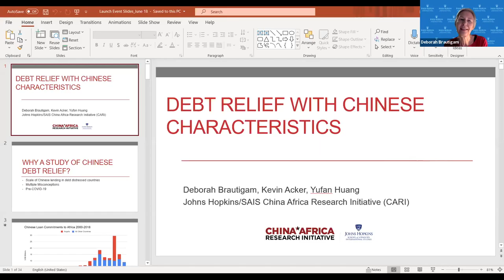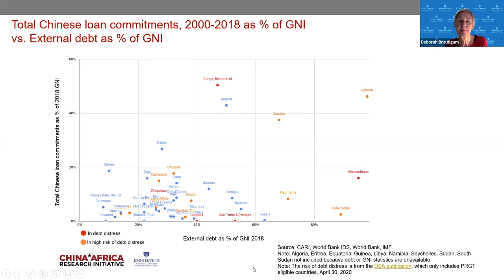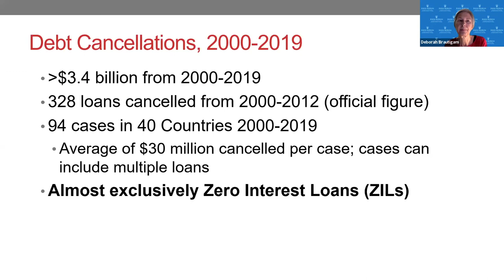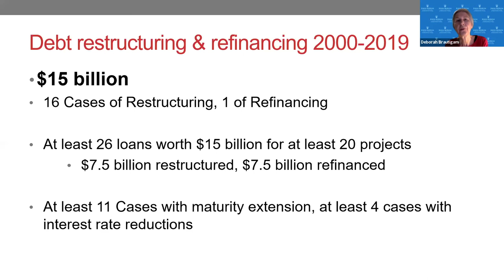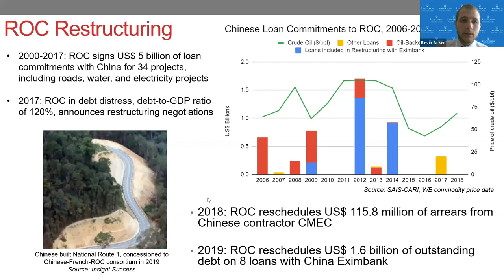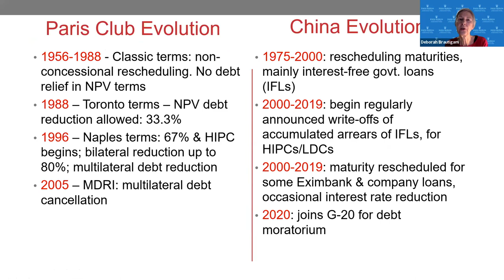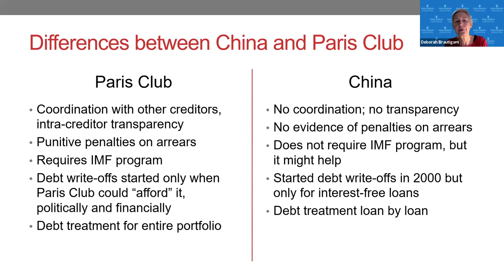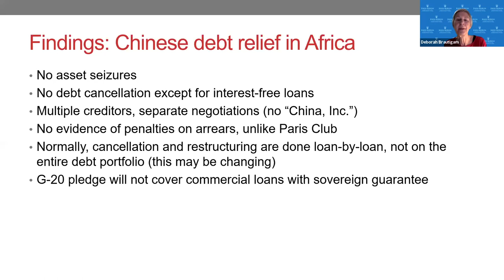Debt Relief with Chinese Characteristics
As China is poised to become the world’s largest creditor, concerns about debt sustainability have grown. Yet considerable confusion exists over what is likely to happen when a government runs into trouble repaying its Chinese loans.

The authors draw on data from the China Africa Research Initiative (CARI) to review the evidence on China’s debt cancellation and restructuring in Africa, in comparative and historical perspective. Cases from Sri Lanka, Iraq, Zimbabwe, Ethiopia, Angola, and the Republic of Congo, among others, point to patterns of debt relief with distinctly Chinese characteristics. In nearly all cases, China has offered debt write-offs only for zero-interest loans. There is no “China, Inc.”: for interest-bearing loans, treatment for inter-governmental debt and Chinese loans are negotiated separately, and often loan-by-loan rather than for the entire portfolio. While rescheduling by increasing the repayment period is common, changes in interest rates, reductions in principal, or refinancing are not. The authors found no “asset seizures” and despite contract clauses requiring arbitration, no evidence of the use of courts to enforce payments. Although Chinese lenders have applied Paris Club terms to some rescheduling, on the borrower’s request, Chinese lenders prefer to address restructuring quietly, on a bilateral basis, tailoring programs to each situation. Yet the lack of transparency fuels suspicion about Chinese intentions. These patterns are likely to play out as Chinese lenders and African borrowers grapple with the impact of COVID-19